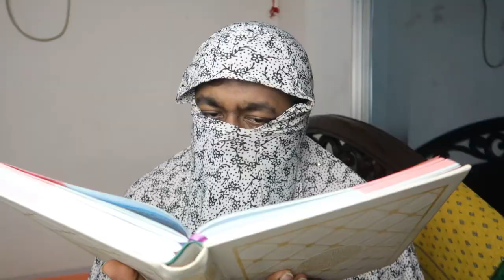বউ যখন রেগে যায় । When your wife gets angry | kinGOPoLY